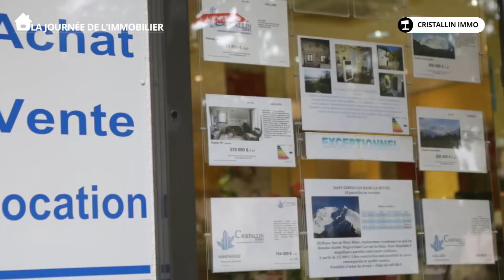CRISTALLIN IMMO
Présentation de l'agence dans le cadre de la Journée de l'Immobilier de la CCI Haute-Savoie